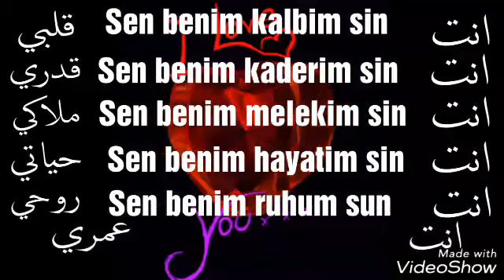Sen benim kalbimsin